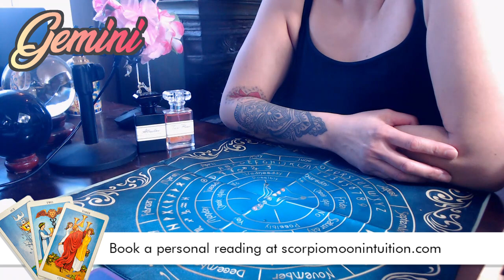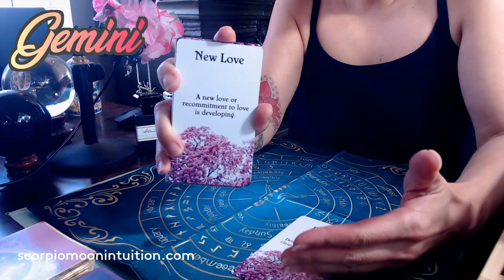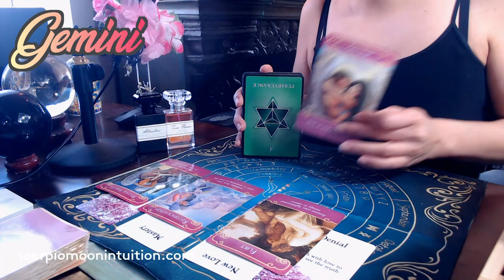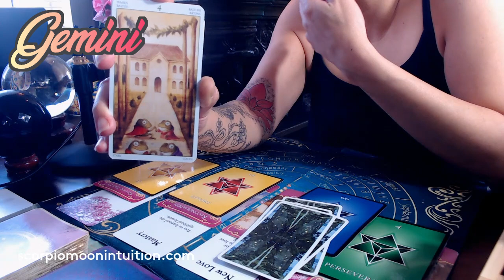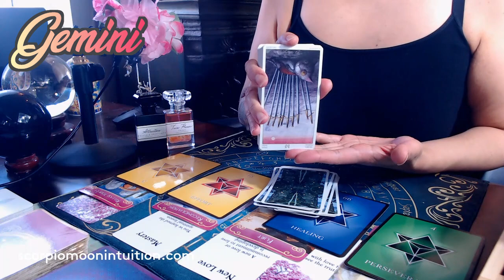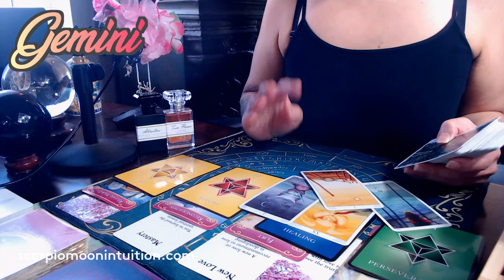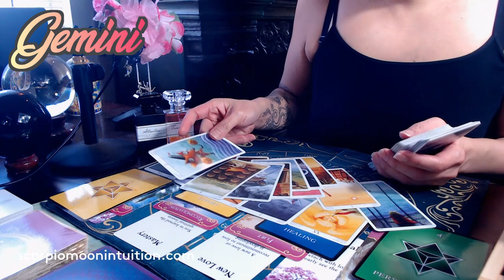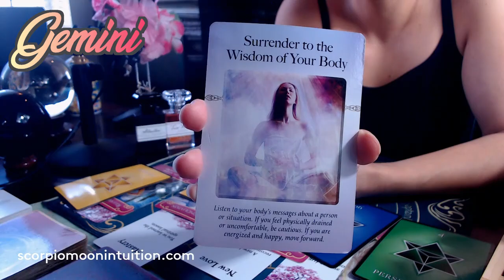Gemini ♊︎ They want a RENEWAL of LOVE ❤ BUT...You need to release the past, you resent them 😢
Hypnosis Therapy Session to open your heart to manifest love.

🔮 Purchase Products (Intention Sprays, Smudge Sprays, Bath Bombs, Bath Salts, Floral Protection Wands, Jewelry & Artisan Tea!):

Schedule:
Monday - Twin Flame Reading
Tuesday - Capricorn, Taurus, Virgo, Gemini, Libra, Aquarius
Wednesday - Twin Flame Reading or Pick a Card Reading
Thursday - Leo, Aries, Sagittarius, Pisces, Cancer, Scorpio
Friday - LIVE Twin Flame Reading